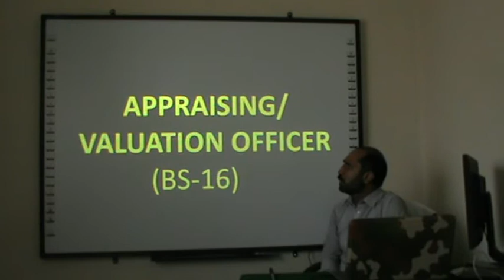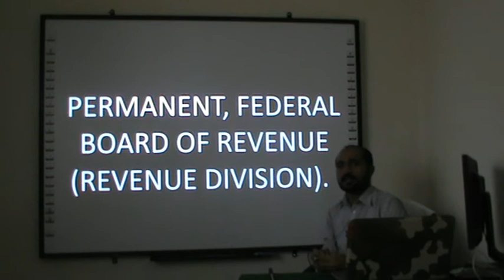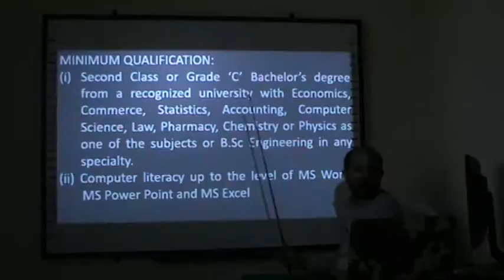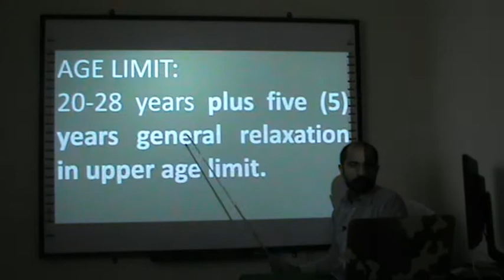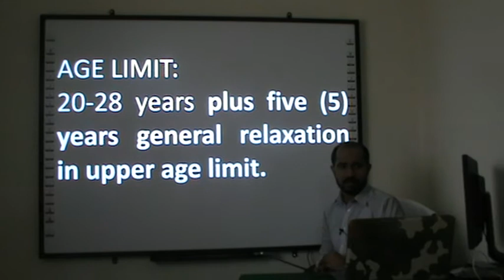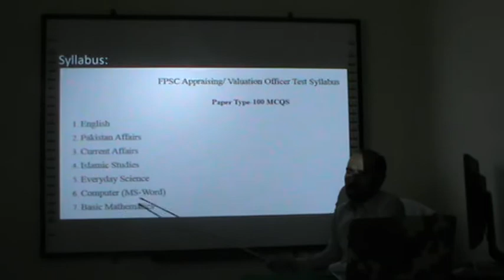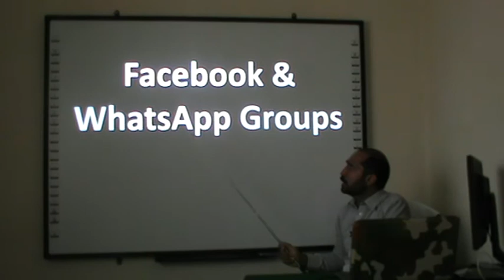Valuation/Appraising Officer BPS-16 New Jobs, Syllabus and preparation (24 Aug,2020 last date)